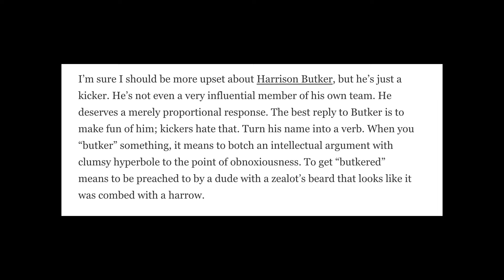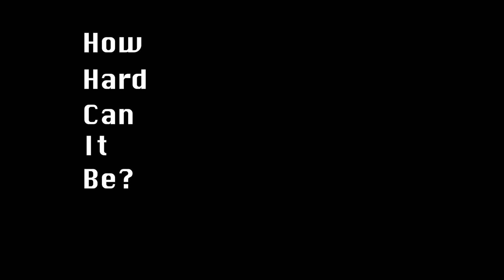"What The Media ISN'T Telling You About Harrison Butker"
Yes, we're still talking about this. And yes, there's more to think about. Caleb dives into the limited coverage of the controversial commencement speech and why that might be troubling.

Code for free month: YOUTUBE24